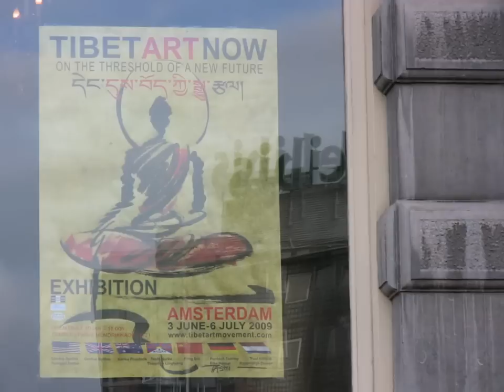Tibet Art Now - Photos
Photo impression of the Tibet Art Now exhibition in Amsterdam, on the opening day, 3 June 2009.